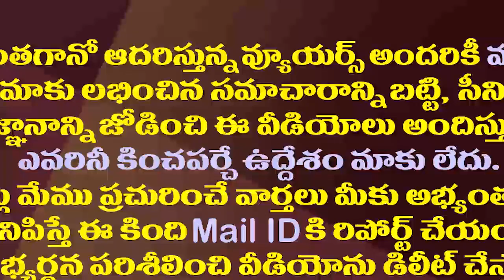ఆ రెండు పత్రికల కుట్రను బయటపెట్టిన మంత్రి కన్నబాబు| Minister Kannababu Warning to TDP Support Media